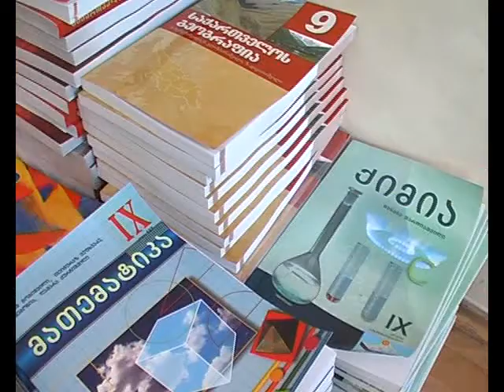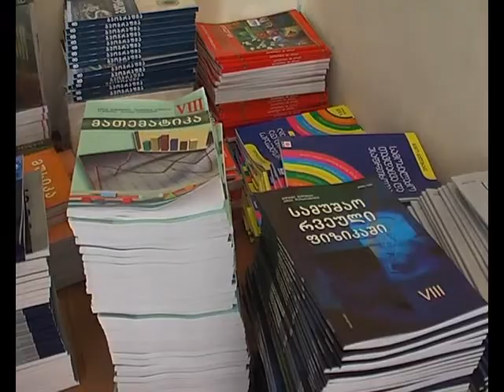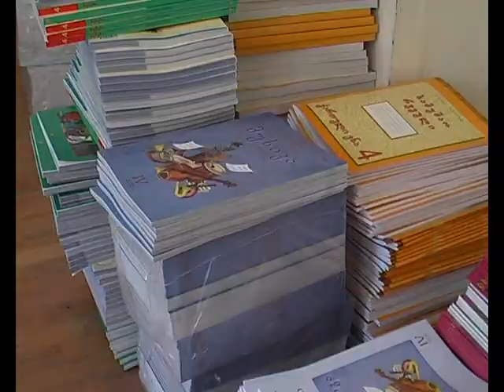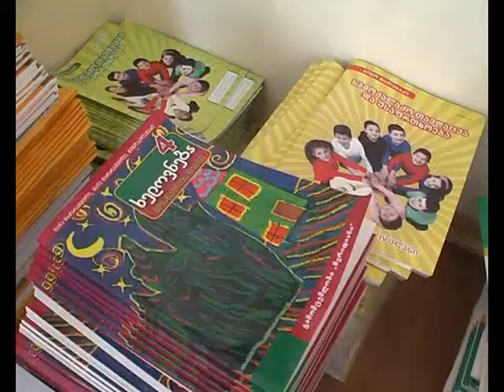მზადება ახალი სასწავლო წლისთვის